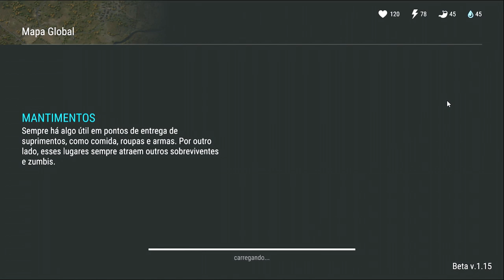INCRÍVEL!! FINALMENTE MONTEI O ATV (TANQUE DE GUERRA) - LAST DAY ON EARTH - ATUALIZAÇÃO 1.15